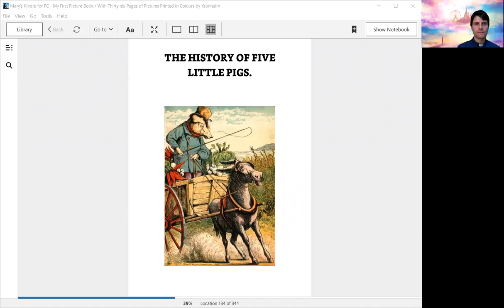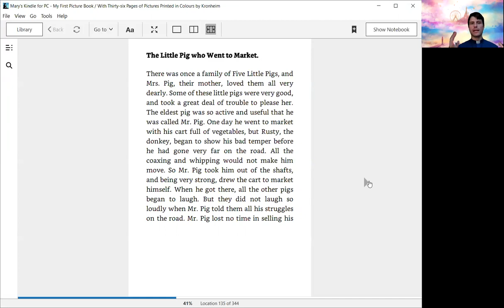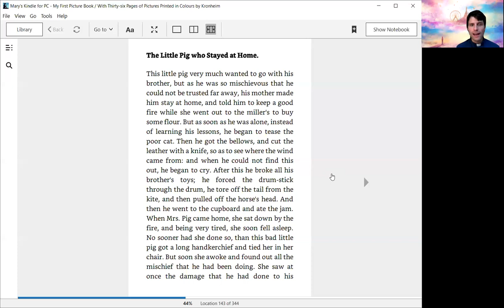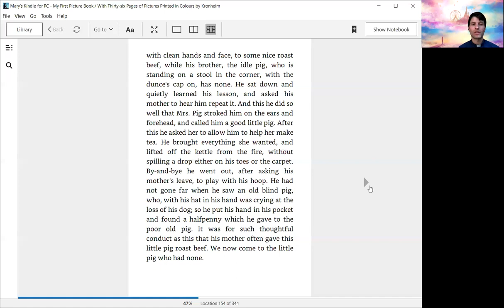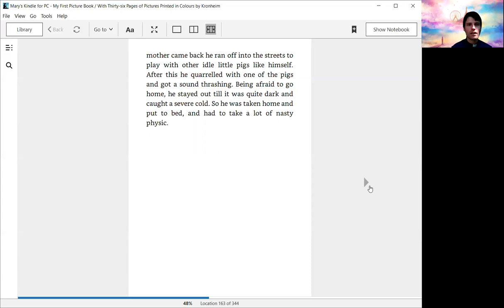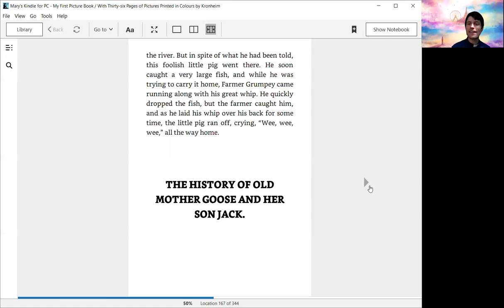Bed Time Story - The History of the Five Little Pigs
Once again the traditional version of this story is a little bit of a twist on the version that I remember my parents doing on my toes.

Warning: there is spanking

Written and Illustrated by: Joseph Martin Kronheim

I hope you have been enjoying our bedtime stories